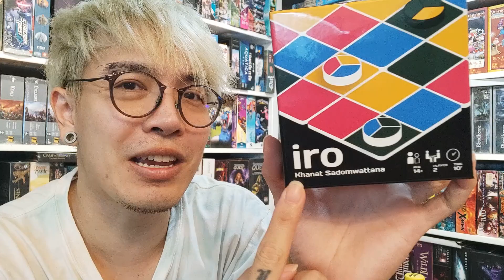Iro [Review] เกมเดินหมากสุดง่ายแต่แสนล้ำลึก